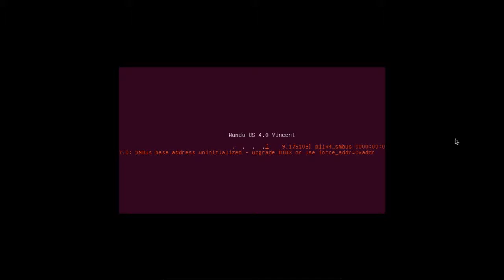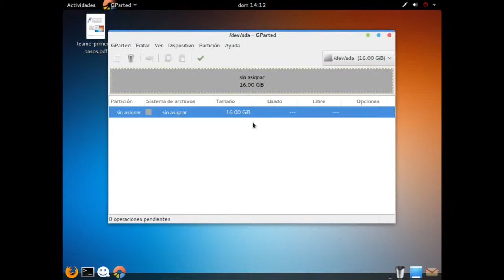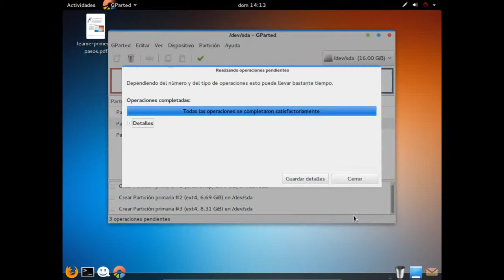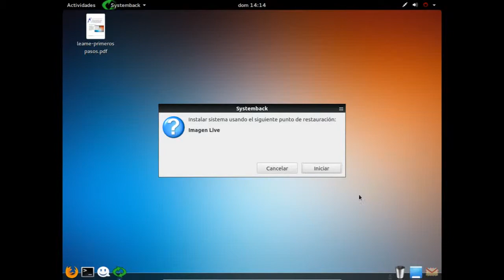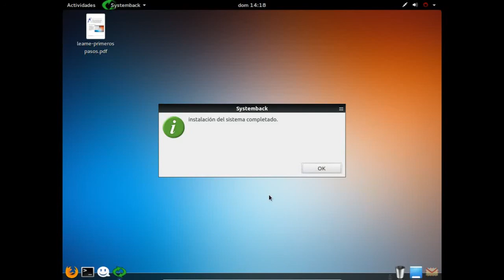Instale Wando 4 Vincent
Instale Wando OS Linux cómodamente, esta explicación esta creada bajo Virtualbox en donde administramos particiones y instalamos. Se libre se Wando OS.